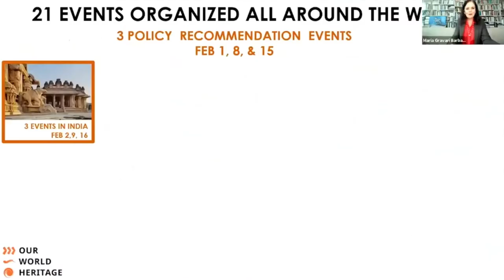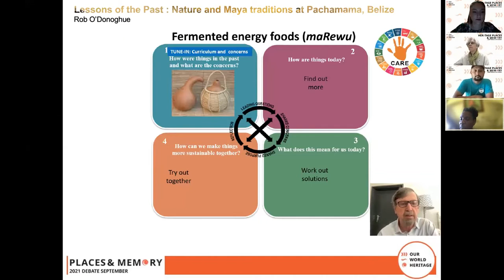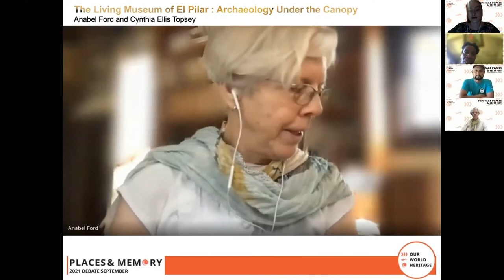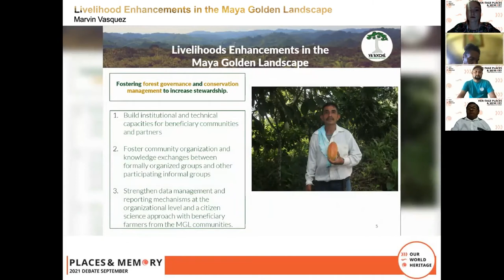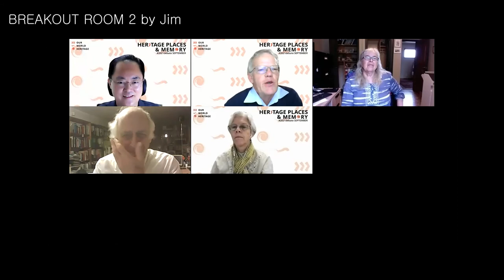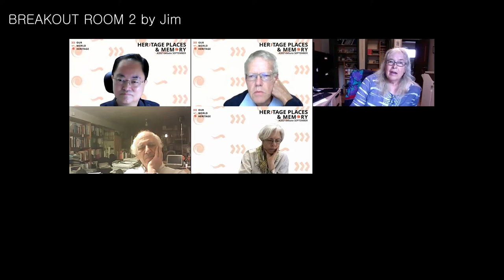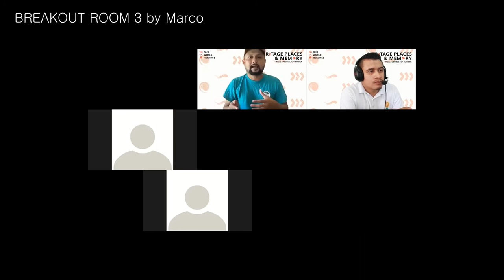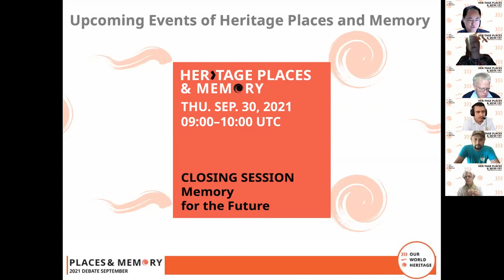"Indigenous Knowledge Practices As Living Heritage For Sustainability"